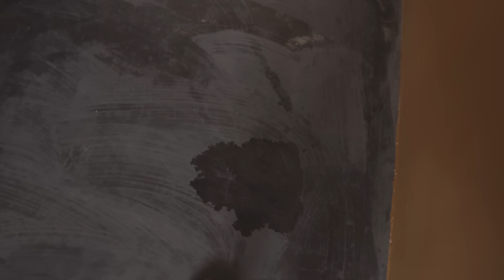Compras, organização e decoração do ateliê. FALTA POUCO!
Agora falta muito pouco para conclusão do nosso ateliê, dá pra acreditar?
É um misto de cansaço e realização.

AH! Já estamos com agenda aberta pra começarmos atender em breve 💚